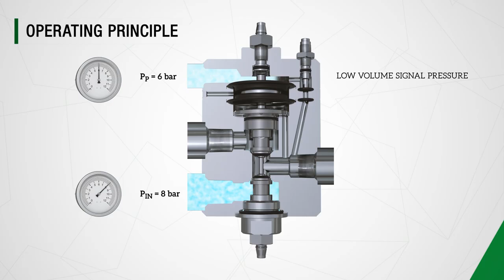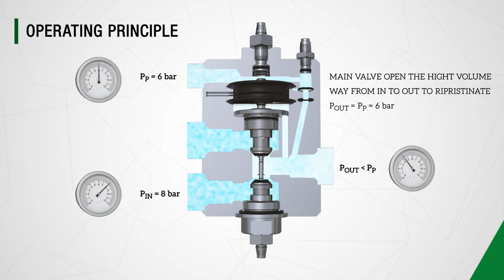Pneumax VOLUME BOOSTER SERIES FLOWPLUS